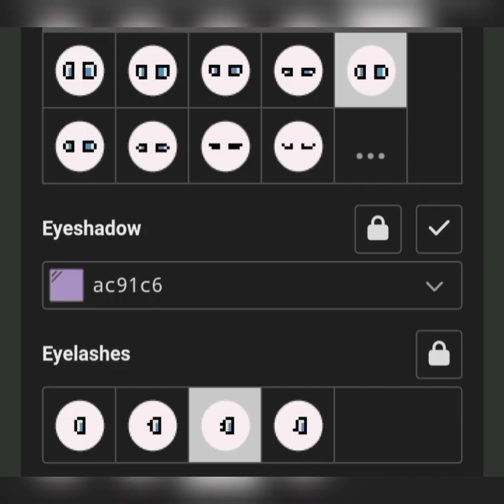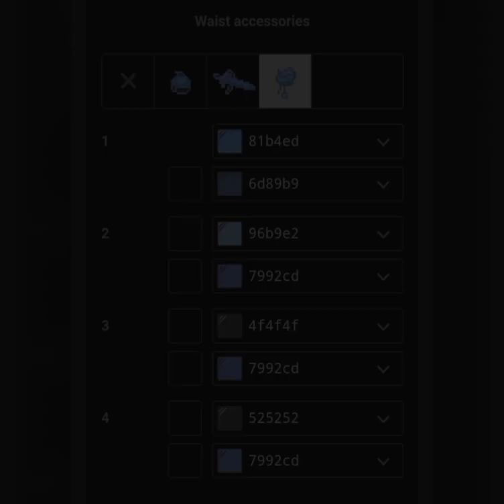how to make a princess Elsa in pony town [❄Frozen❄]{disney}